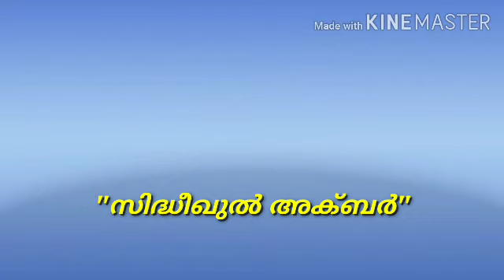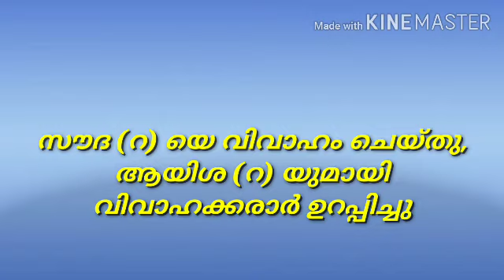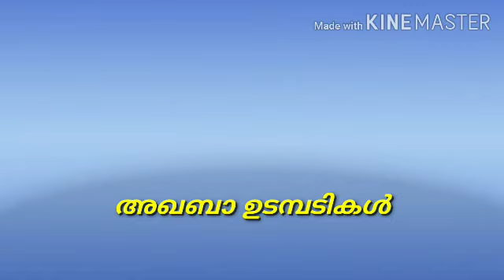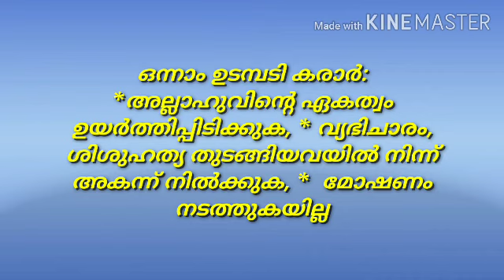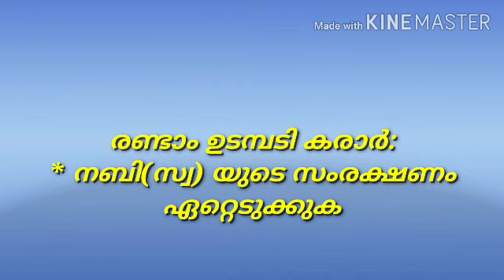+1 Thareeq / Chapter 6